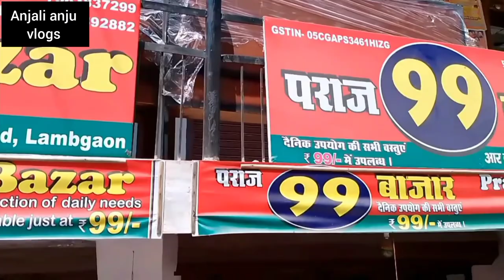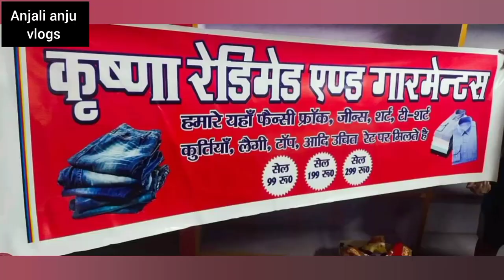काफी समय बाद आई ससुराल 😍 देखिए लंबगांव बाजार का नज़ारा यहां मिलता है हर सामान सस्ता 99 मार्केट टिहरी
टिहरी लम्बगांव बाजार
Lamgon market Tehri Garhwal Uttarakhand